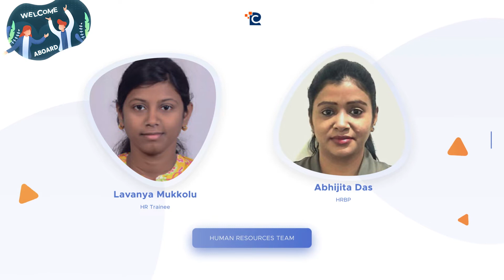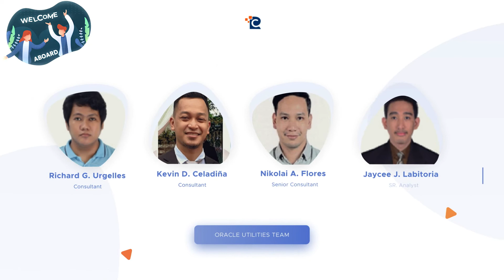Welcome New Joiners Feb 2022 - CriticalRiver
A heartiest welcome to our new joiners in Feb 2022. We believe you will bring fresh perspectives that will inspire positive changes in CriticalRiver Inc. We look forward to achieving our next milestone together.